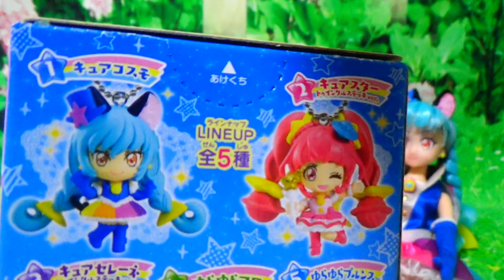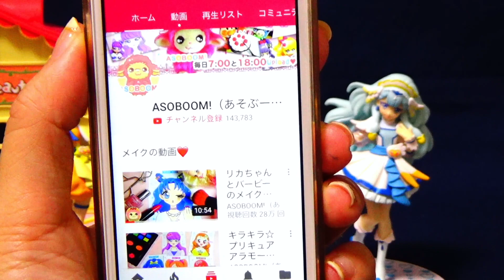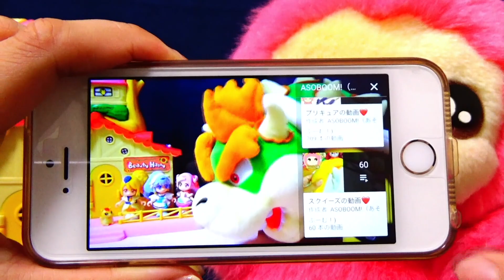【おはなし】フワが魔女のおばあさんに連れて行かれてとじこめられちゃった！？みんなで助けてフワを取り戻そう！スター☆トゥインクルプリキュアマスコット2